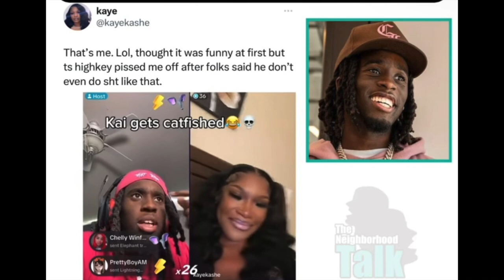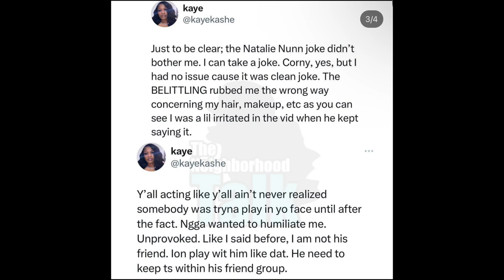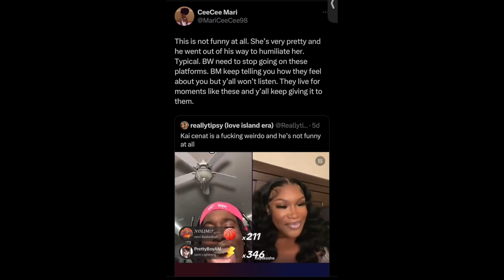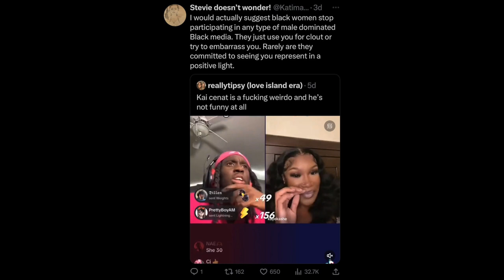Twitch Streamer Kai Cenat DRAGGED For ROASTING A BLACK GIRL On TikTok